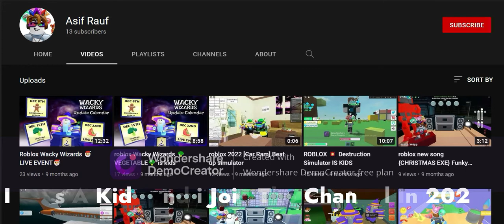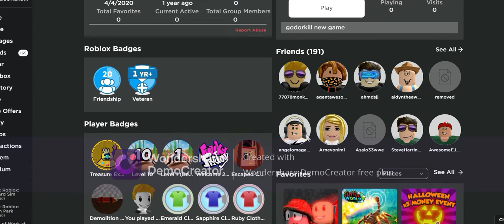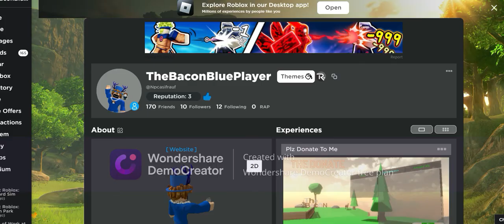The Bacon Sad Ones Of Old Channel And Old Acc